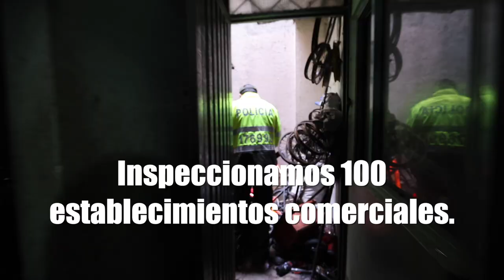En Bosa hicimos operativos en más de 100 establecimientos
En Bosa inspeccionamos más de 100 establecimientos y orientamos a los comerciantes en temas de seguridad. Allí cerramos 4️⃣bares donde había menores de edad.

Además, intervinimos 10 parques y limpiamos el humedal Tibanica.